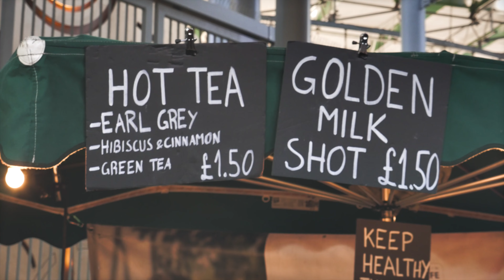Borough Market - London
I've recently made this video about Borough market. It's one of the most renowned markets in central London.